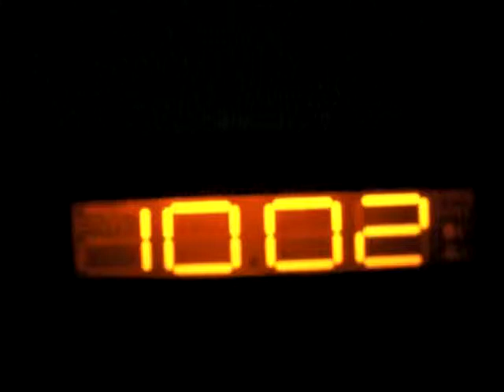pag.093-095, Mio padre è un nazista, tube-romanzo di Vincenzo Sarcinelli, legge Alberto Zannier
Il tube-romanzo è una storia che non si appoggia sulla carta, nemmeno su quella riciclata.  I suoi lettori ne interpretano tre pagine a testa, si filmano e pubblicano on-line i video. È, quindi, un libro pubblicato dai lettori, più che dall'autore.
"Mio padre è un nazista", di Vincenzo Sarcinelli, è il primo tube-romanzo in rete. È stato letto da 48 diverse persone, pubblicato in 65 video, più una prefazione e una postfazione. Le letture sono iniziate il 17 ottobre 2010 e sono terminate il 10 gennaio 2011.
Tutti i clip sono presenti su YouTube e su Blip.tv, Scegliendo i singoli video in ordine di pagina, si vede e si ascolta su internet l'intero romanzo. Potete trovarli anche digitando "Mio padre è un nazista" su o su
L'autore ringrazia suo padre Alessandro e Cristina Aita Adalberto Ambotta Luca Baioni Elena Balbi Marco Blasutig Stefania Buosi Andrea Cargnello Elena Cargnello Valentina Carta Gabriella Cecotti Antonella Coletto Alberto Collino Rolando Collovati Enrico Comar Nicoletta Contardo Daniele Corsin Fernanda D'Ippoliti Danilo D'Olivo Alessandro De Mori Cinzia Degano Andrea Del Missier Vincenzo Della Mea Afro Delzuanne Alessandro Di Pauli Tecla Donadelli Gregorio Grasselli Reina Jakobs Erika Liano Andrea Marchiol Fabio Marroni Valentina Missio Massimo Modula Andrea Mu Michela Nascinguerra Antonio Nucci Marco Patruno Nicola Patruno Elisa Pavan Federico Pellarini Nadia Pers Giulia Pes Andrea Pilia Michele Pisa Emanuela Riotto Arianna Romano Massimo Romanutti
Niccolò Sarcinelli Martina Saro Cristian Scagnetti Raffaele Serafini Federica Spazi Elisa Tabacco Maria Trevisani Annalisa Vandelli Alberto Zannier Giovanna Zorzenon Alvin Obi gruppo aeromodellistico Barone Rosso ilariavalliproduzioni pasticceria Laboratorio del Dolce produzioni cinematografiche Lie on Movies zero8production